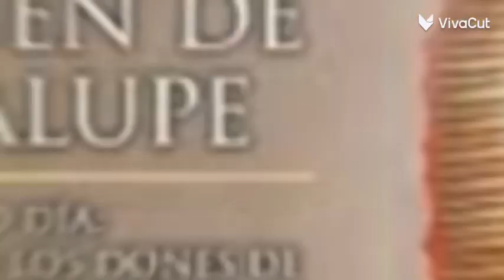Novena a la virgen de feliz felicidad Guadalupe hoy de 11 domingo diciembre ciudad México mexicana